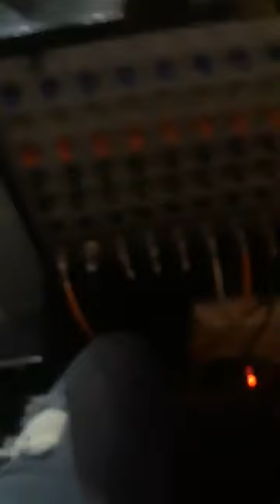said Inaze سهرة حفل زفاف ب تزيضرة